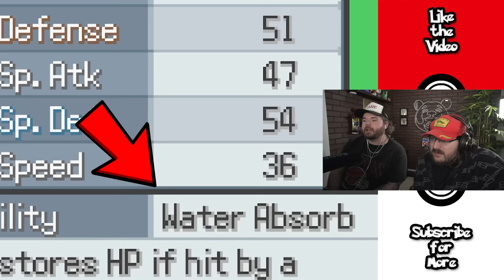Pokémon Infinite Fusions that are UTTERLY disturbing...